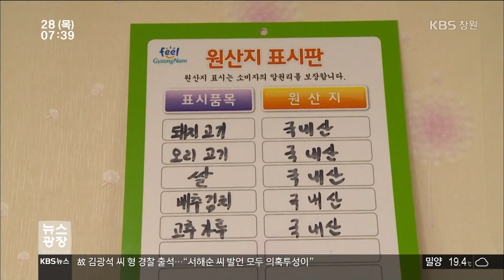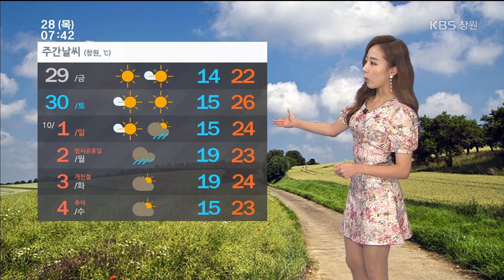[KBS뉴스광장 경남] 2017.9.28.(목) 뉴스 전체보기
- 삼성,대우,현대조선 잇달아 대규모 수주
- 추석 대목 원산지 표시 위반 기동단속
- 기상정보